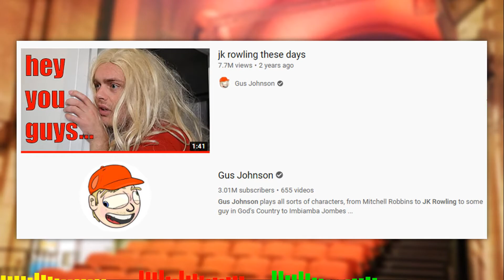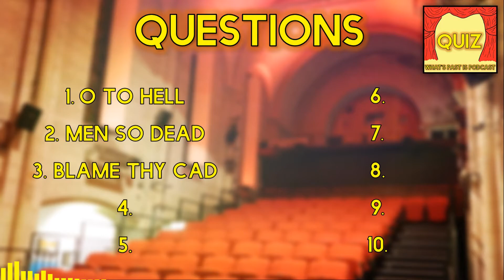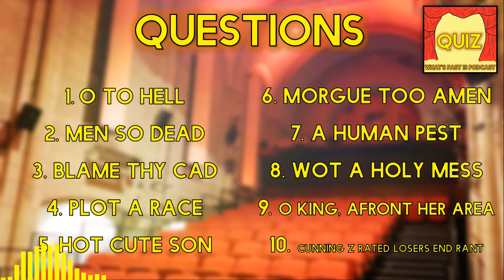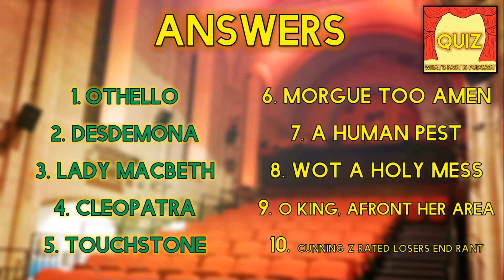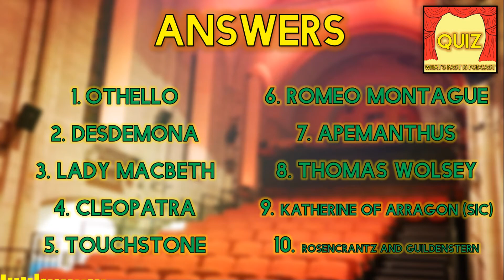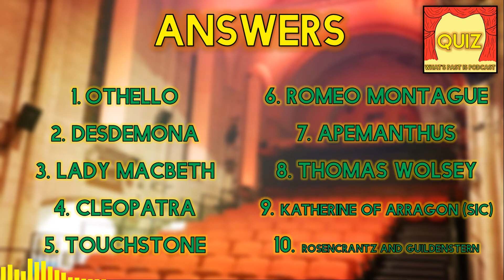What's Past Is Podcast Episode 14 - Special Guest Seren Ashburner!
Anglesey-based podcast discussing theatre, acting and behind the scenes. Episodes are approximately 30 minutes long, and occasionally feature guests.

In this episode we interview our friend Seren Ashburner about her time as a member of Anvil Productions.
‘What’s Past Is Podcast’ is hosted by Robert H. Gaydon, James Peacock, Stephen Michael Bennett and Damian Hall-Beal. Music and audio editing by James Peacock. Video editing by Damian Hall-Beal. Logo design by Angharad Rose McCann. With thanks to the Ucheldre Repertory Company and Canolfan Ucheldre Centre.